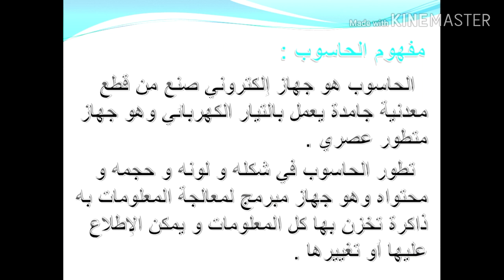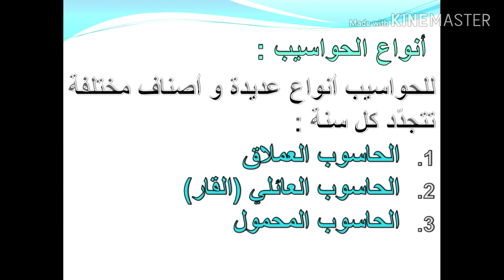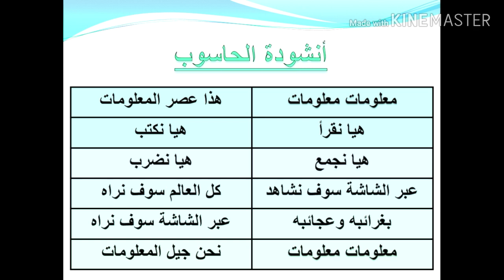دورة تعلم الإعلامية للمبتدئين ( الدرس الأول )